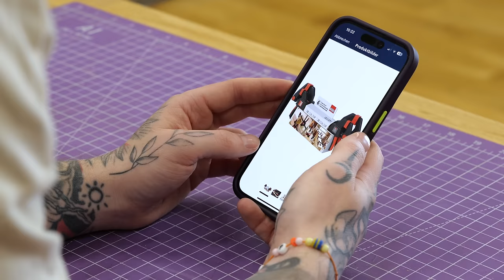EINHANDZWINGEN von PARKSIDE für 8 Euro: DAS hab ich so NOCH NIE GESEHEN! 🫣 | Jonas Winkler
Wie gut sind günstige Einhandzwingen vom Discounter? Ich habe für euch die Parkside Schnellspannzwingen für 8,99 Euro (im Angebot, regulär 11,99 Euro) bei Lidl gekauft und getestet! Doch wie gut sind diese günstigen Verleimzwingen wirklich - und lohnt sich der Kauf? Spoiler: DAS hab ich so noch nie gesehen!

*Hier findest du das Caramba Super Plus Premium Multi-Öl Eco und viele weitere Produkte von Caramba